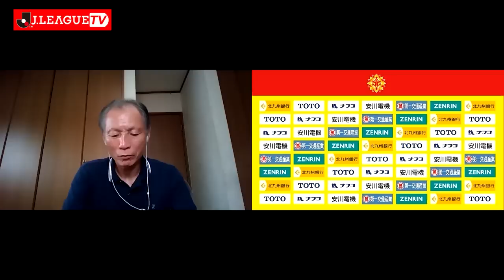昇格請負人のチーム作りとは？ギラヴァンツ北九州 小林 伸二監督。Ｊリーグをもっと好きになる情報番組「ＪリーグTV」2020年9月29日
Ｊリーグ副理事長の原博実がお届けするＪリーグをもっと好きになる情報番組「ＪリーグTV」。今回はギラヴァンツ北九州の小林伸二監督に急きょ来ていただきました。監督のチーム作りのポイントとは？